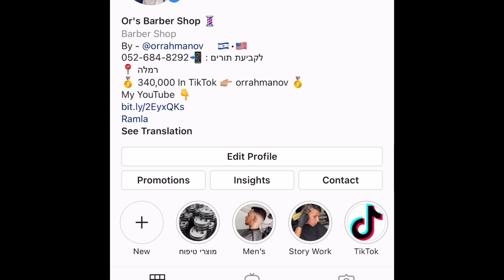תספורת גבר דירוג צעד אחר צעד | מדריך מפורט לימוד ספר גברים ברבר שופ Barbershop |סידור זקן| אור ברבר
ניתן לראות בוידאו צעד אחר צעד לתספורת גבר עצמאית, שכמובן ניתן לעשות את אותם פעולות גם על לקוח .
שימוש במכונות:
Wahl senior
Babyliss gold
Wahl magic
Babyliss fx
מספרים:
0.0
0.5
3mm
4mm
6mm

תספורת גבר צעד אחר צעד | מדריך מפורט לימוד ספר גברים ברבר שופ ישראל Barbershop 2020